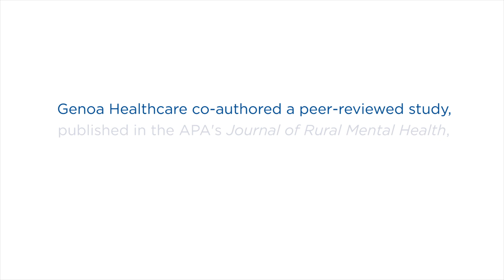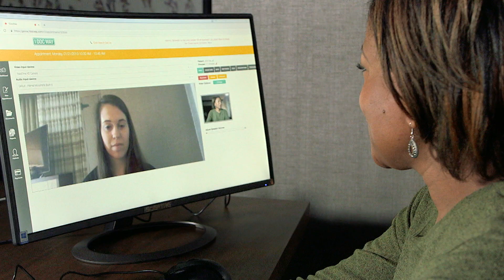Genoa Healthcare Study: Telepsychiatry Improves Access to Mental Health Care in Rural Areas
Genoa Healthcare co-authored a peer-reviewed study, published in the APA’s Journal of Rural Mental Health, that looked at the impact of telepsychiatry on underserved populations. Samir Malik, Executive Vice President of Genoa Healthcare Telepsychiatry, shares the outcomes of that study.